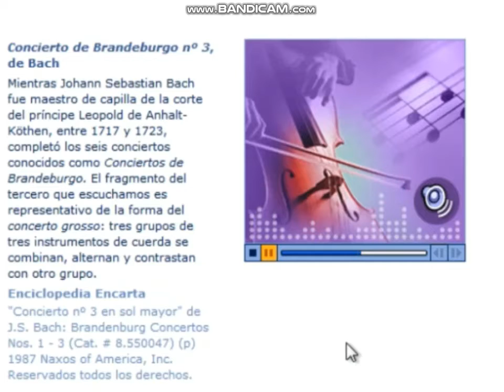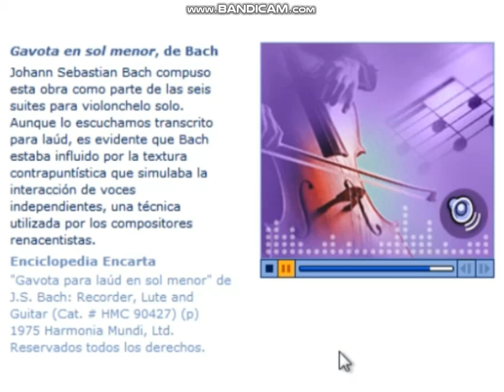Kenny Costoya Ft. Encarta 2005